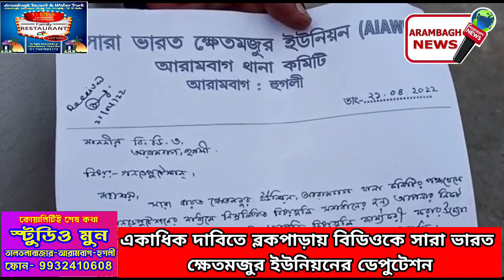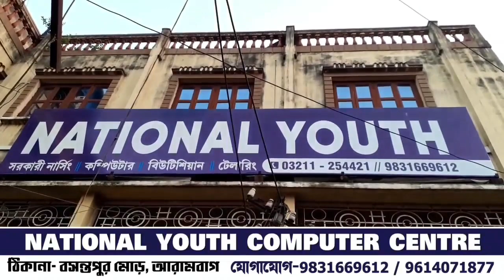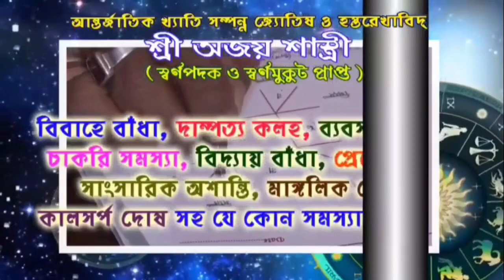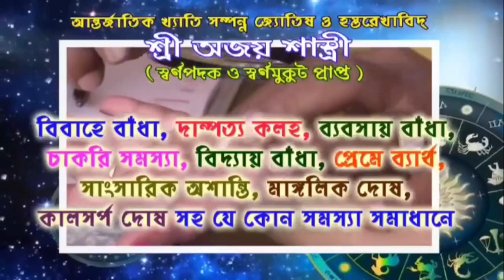একাধিক দাবিতে ব্লকপাড়ায় বিডিওকে সারা ভারত ক্ষেতমজুর ইউনিয়নের ডেপুটেশন